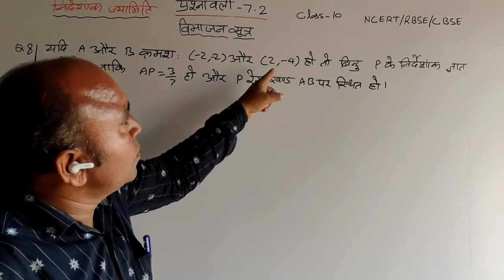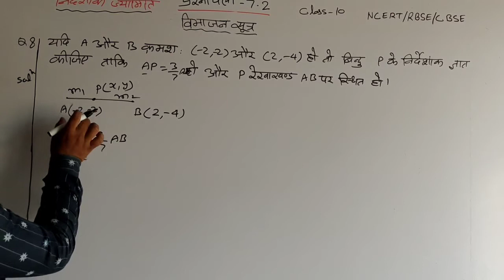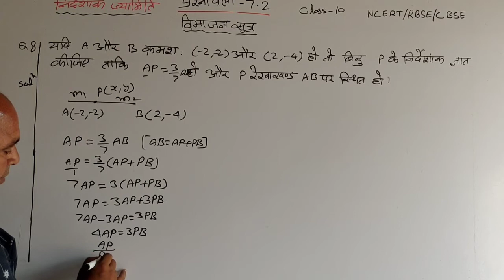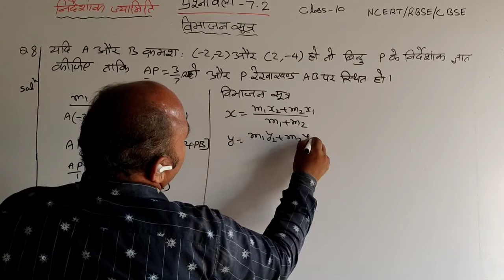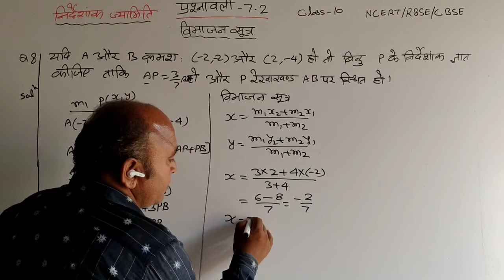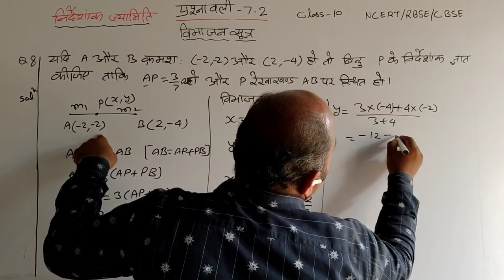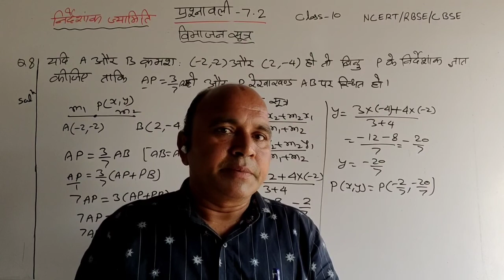NCERT/RBSE/कक्षा 10 प्रश्नावली 7.2 का सवाल 8/विभाजन सूत्र/निर्देशांक ज्यामिति/class 10 ex 7 .2/sksir